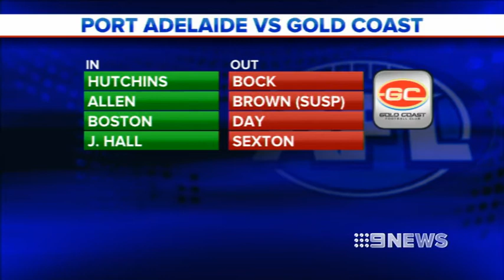TEAMS AND TIPS 15/8/13